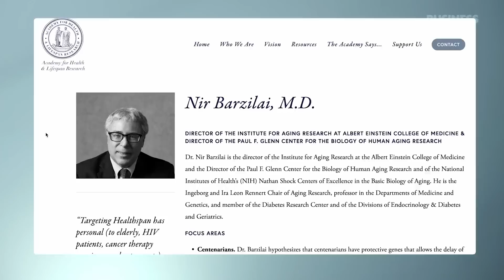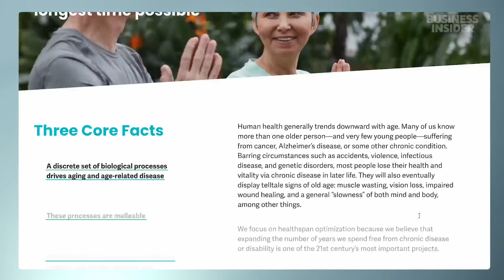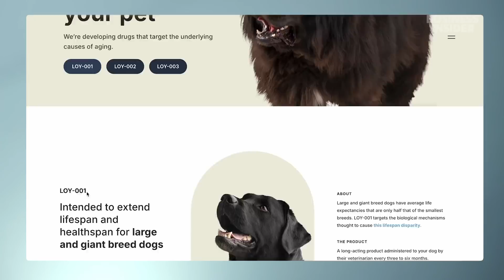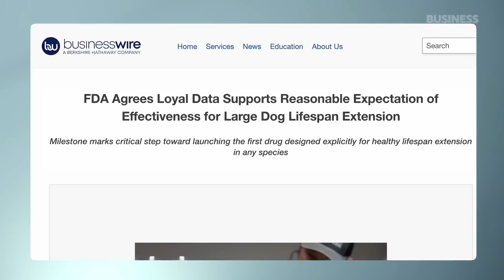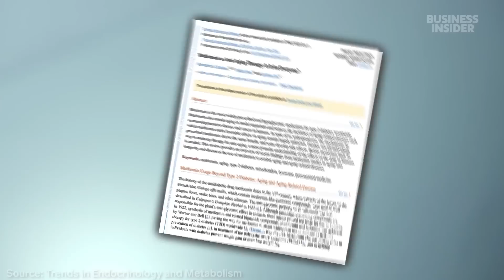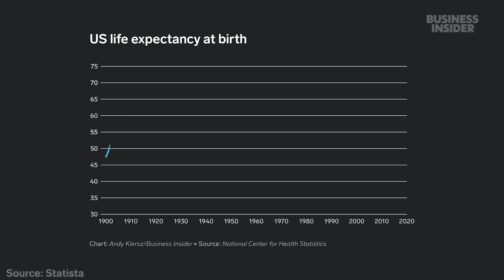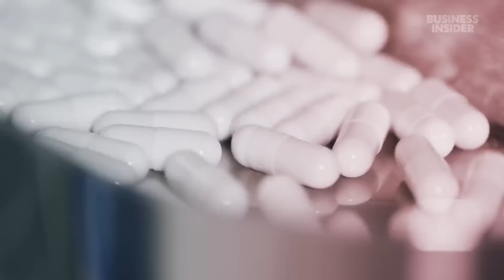Inside The Race To Find The First Anti-Aging Drug | Life Extended | Business Insider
Could one pill help us live longer? Scientists and investors are racing to find a drug to slow aging, from Metformin to Rapamycin. But the breakthrough might not come from humans…

00:00 – Introduction
00:48 – Why It's So Hard To Get A Pill Approved By The FDA
01:37 – Why Scientists Don't Fully Understand How Aging Works
03:10 – A Longevity Pill For Dogs Is On The Horizon
04:13 – Who's Investing In Loyal
05:12 – What A Longevity Pill For Dogs Could Mean For Humans
06:02 – Can A Cheap Diabetes Drug Like Metformin Slow Aging?
08:02 – Can Rapamycin Slow Aging?
09:51 – The Hype Around Biohackers Like Bryan Johnson
10:17 – Limitations Of Using These Drugs For Longevity
10:56 – Lifespan Has Doubled In The Us
11:27 – What's Next For Anti-Aging Drugs
12:23 – Credits